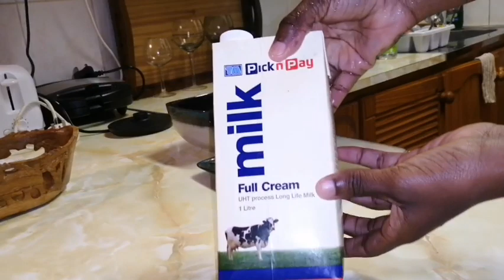First Time Making The Healthiest Sorghum Meal AKA Sadza/Amabele/Mapfunde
Vlog
Pixie